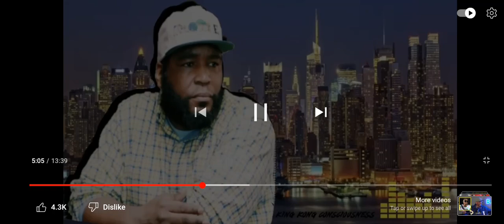Gabrielle Union and Dwyane Wade Awarded for WHAT?